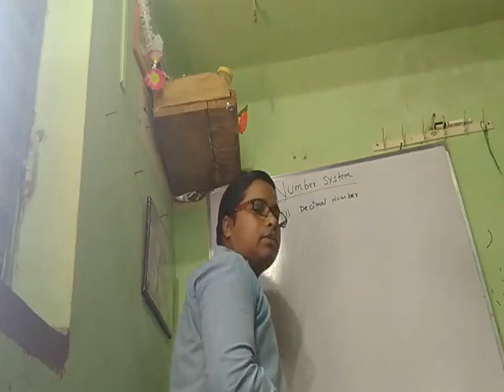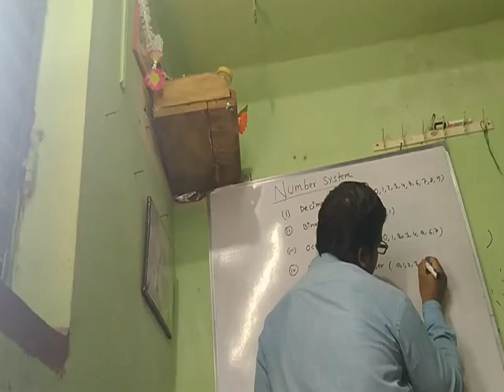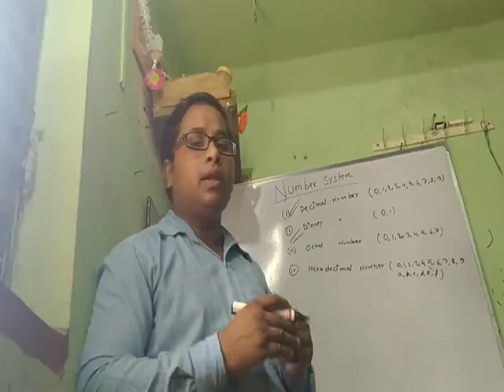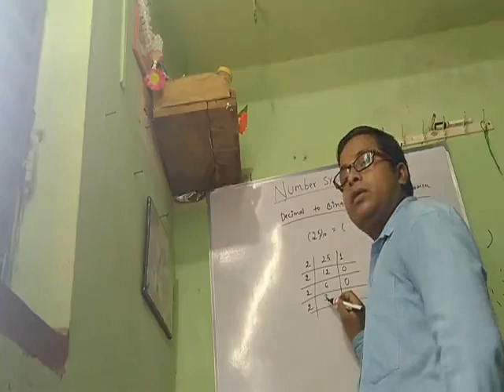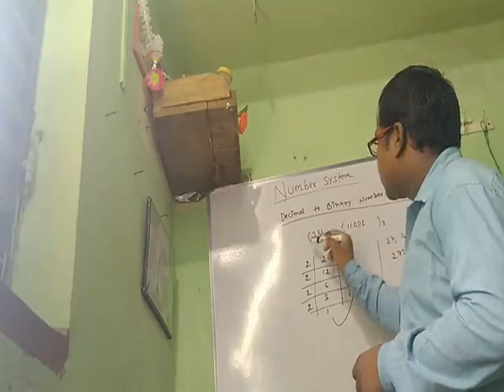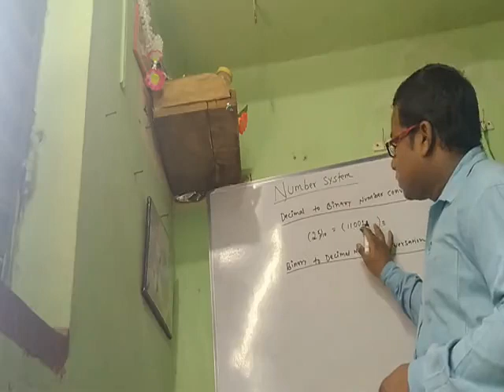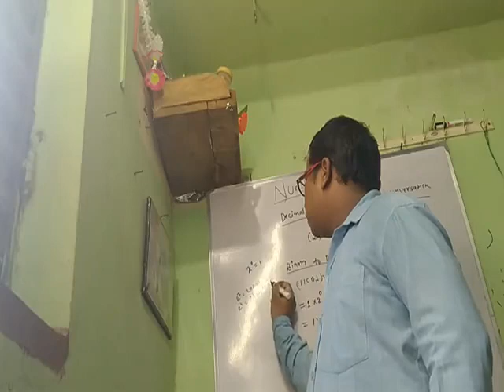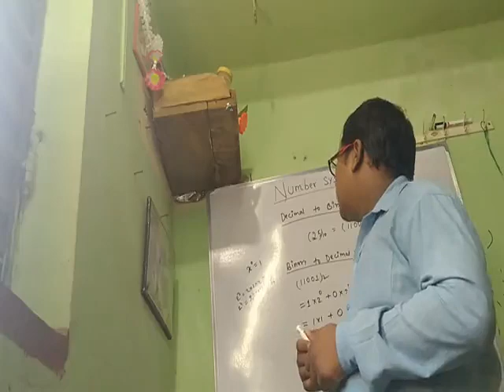Number System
Teach by Uttam Kumar Mahato